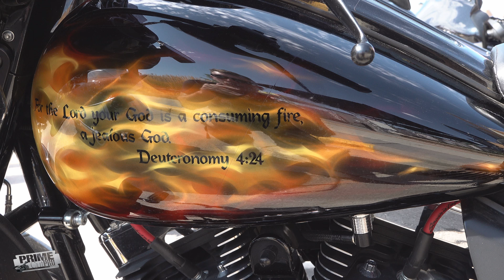80th Annual Sturgis Motorcycle Rally 2020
80th annual Sturgis motorcycle rally.  We make our way to the Black Hills for the 2020 Sturgis Bike Rally.  Bikers converge on main street in downtown Sturgis.  Also in this video is some footage from the new Full Throttle Saloon and Sturgis bike week nightlife.   Watch in 4k!